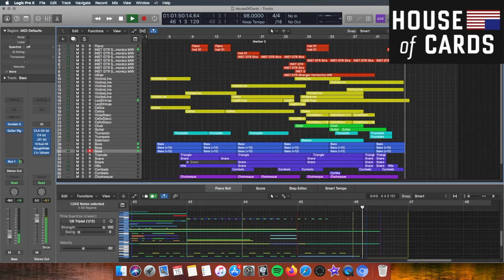House Of Cards Theme | Logic Pro X Theme Song Remake Series #10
The 10th theme song in a new series dedicated to showing you how I recreate famous theme songs from across the globe! This is the popular Netflix Drama series "House Of Cards" written by Jeff Beal. Enjoy.

Recreated in Logic Pro X using: Kontakt 6, Cinematic Studio Strings, Cinebrass Pro & Core, 8Dio Woodwinds, GIGA Samples, Vienna Orchestra & EXS24, SSD Platinum Drums 4.